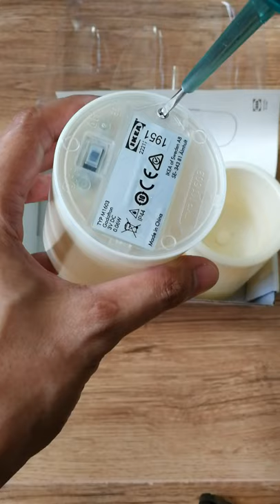Shorts#1 IKEA Godafton LED Block Candle Unboxing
Our first episode for Bucks TV Shorts! We will unbox IKEA Godafton LED Block Candle Set of 3.